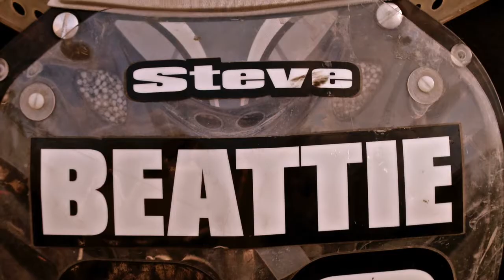HoF 2017: Steve Beattie, Canadian Motorcycle Hall of Fame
The Canadian Motorcycle Hall of Fame welcomes Steve Beattie to the Class of 2017.